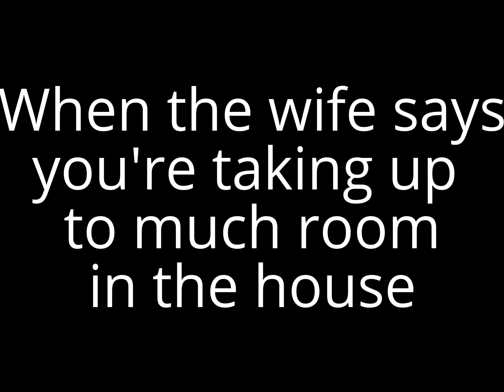Heli shed project